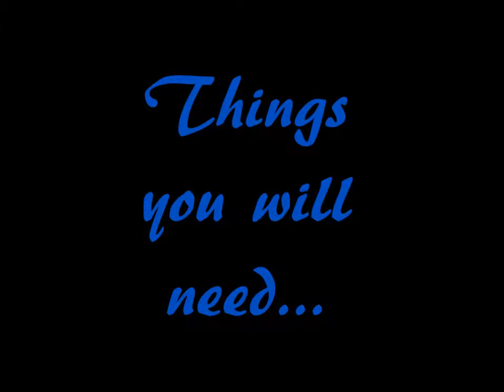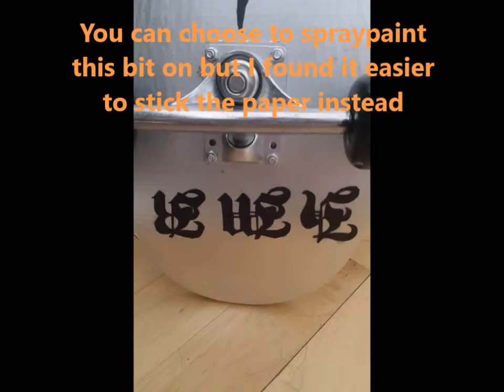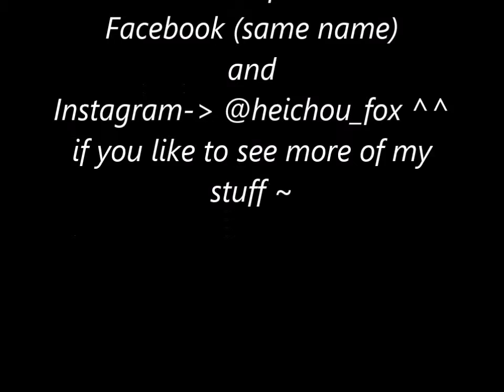K Project Misaki Yata | Skateboard Tutorial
Making of designing Misaki's skateboard from K Project XD
Really happy with the outcome! All set for October London Con :)